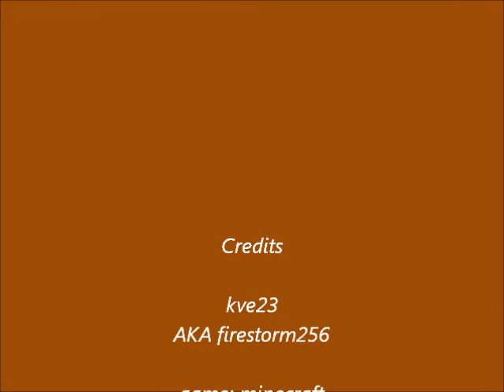Minecraft: Raining Cacti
Raining cacti in minecraft...